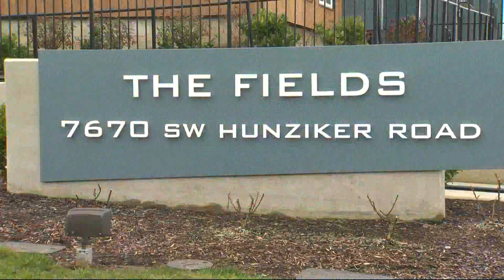Mom breaks down door to rescue 7-year-old boy kidnapped in Tigard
Tigard police said 56-year-old James Harman grabbed the boy and locked him inside his own apartment. The boy's mom and neighbors kicked down the locked door. Police said the man ran out the back door with the boy, but "the child was ultimately let go."